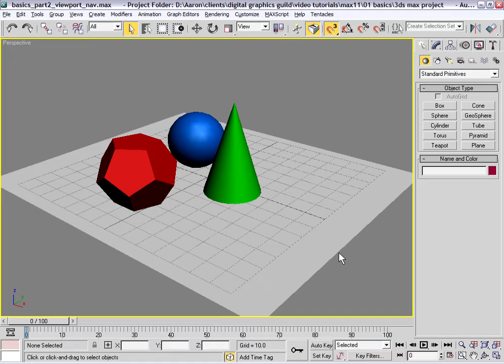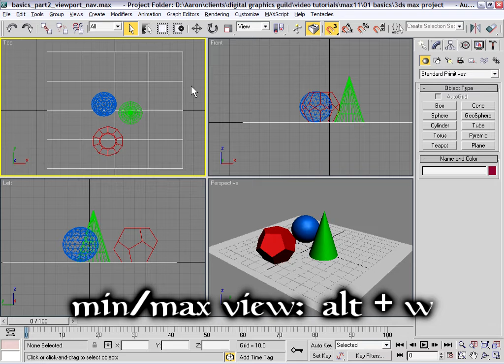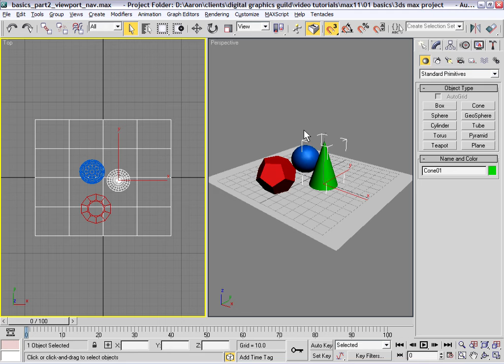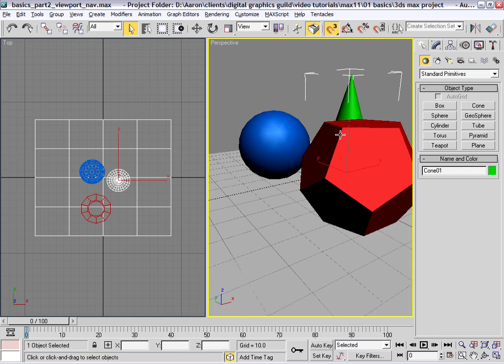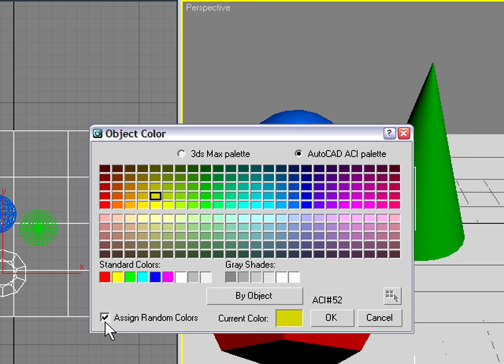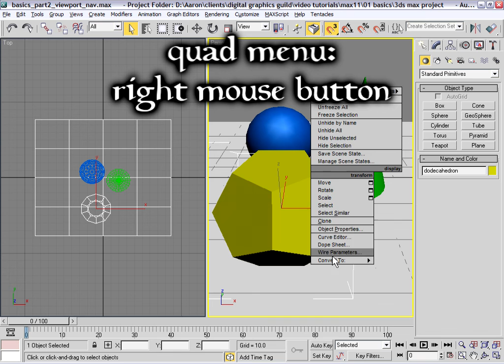3ds Max Tutorial: Basics (HD) part 3 of 4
Beginner tutorial for 3ds Max, covering the basics of the interface and how to manipulate objects. In this part:

*Display options
*Viewport configuration
*Object properties